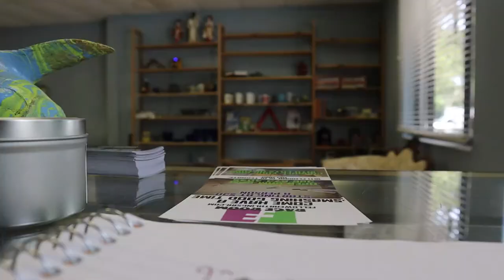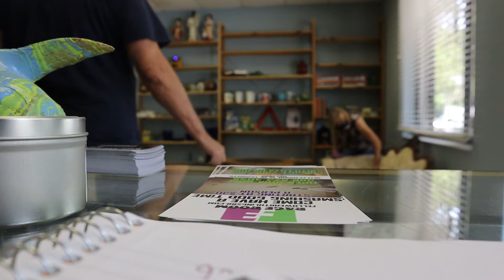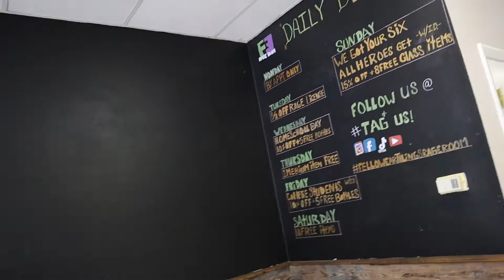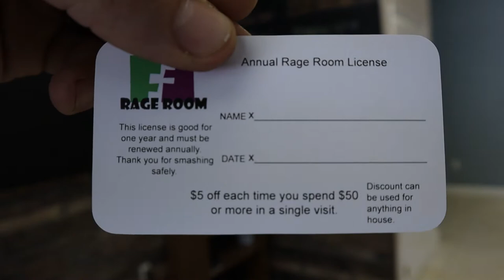Flipping Couches I Got Out Of The Garbage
Hi my name is Austin Lee Hiers, This channel will be focusing on bringing YOU, The subscribers the most value possible.
I will accomplish this by sharing my life experience's with you through a time machine called THE CAMERA.

Etrepreneurship will play a big role on this channel. So if you are looking for something fun to watch and love to make money, THIS IS THE CHANNEL FOR YOU!

Igenius-austinhustlehiers.igenius.biz